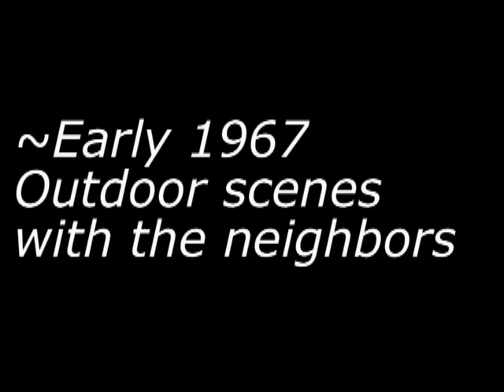19670100 circa Outdoor scenes with the neighbors